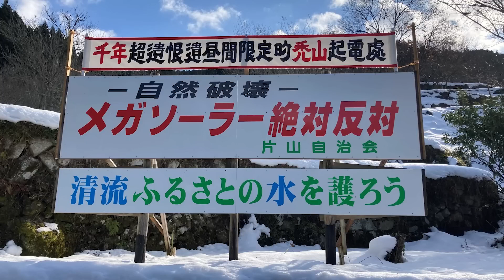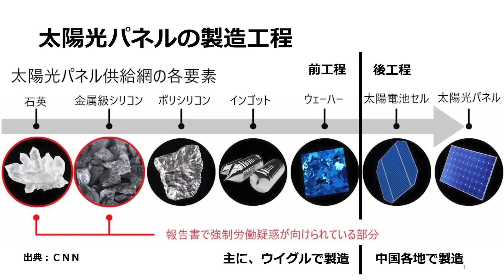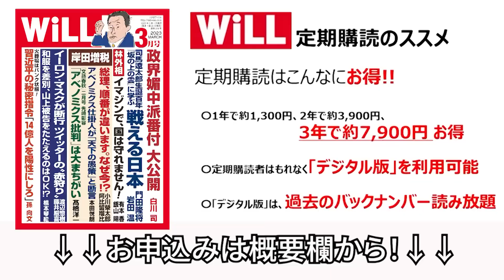拡散希望！日本が壊されていく！【デイリーWiLL切り取り】【突撃！現地ルポ】三浦瑠麗・橋下徹・小池百合子が知るべき上海電力「岩国メガソーラー」の真実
🇯🇵自給自立国家日本の先駆け ―【モデル都市プロジェクト】

⭕  あらゆる分野・全世代の社会問題を根本的に解決する
🔶『全国のモデルケース』となる【モデル都市】が
全国で進行中です！

🗾 正しい歴史認識を教える「学校教育」も行っています。
Translate bio
歌の正式名称は

歌の正式名称は
「新たなる世代のために～豊かなる次世代の創出を願って～」
作詞/安藤裕・大奈、作曲/大奈

①
財政再建はいりません

プライマリーバランス黒字化目標は無意味です

政府の支出は拡大するべき　国民年金の年金支給額は上げられます

新しい国債は新しい国民の資産なんです

「税金は財源ではありません」

「国債は子供たちへの贈り物」

※　 政府の赤字はみんなの黒字

　　政府の黒字はみんなの赤字

　　みんなの赤字は政府の黒字

　　みんなの黒字は政府の赤字

みんなの豊かさは政府の赤字が作り出します

消費税すぐゼロにするべき

社会保険料は下げられます

国債減らすとみんなのお金（貨幣）が消えていきます

「国債は国民の借金ではありません」

「国債は次世代への贈り物」

「もう一度経済成長をとりもどしましょう」『とりもどしましょう』

●講演依頼等はこちら

▼安藤裕と直接やりとりできる！オンラインサロン
前衆議院議員あんどう裕 永田町アカデミアはこちら

●前衆議院議員 安藤裕（あんどうひろし）オフィシャルサイトはこちら

●前衆議院議員 安藤裕 公式ブログはこちら

●進行役マルチタレント大奈
KBS京都Radio「大奈の週刊ダイナリー」出演中

「新党くにもり」は、国を護り、民を護り、国民を保守する政党です。
国民が互いに助け合い、守り合う、温かな「日本人の心」を大切にする政治を目指します。
私たちは、国を創り、守ってこられた先祖の祈りと願いを体現し、子孫の未来を常に考える誇りある日本を取り戻します。
私たちは、左右の対立を超えた「日本を主語」とした反グローバリズム政治を目指します。